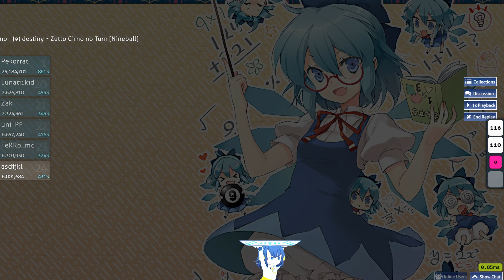Osu! Catch The beat Silver Forest feat. Nano - (9) destiny ~ Zutto Cirno no Turn [Nineball] ☆6.11...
Osu! Catch The beat Silver Forest feat. Nano - (9) destiny ~ Zutto Cirno no Turn [Nineball] ☆6.11 +Relax,Nightcore 0 miss S
map : 1714809
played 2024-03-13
map by Bloxi